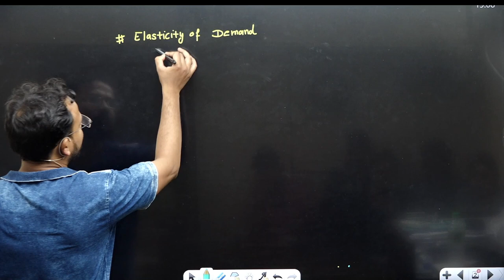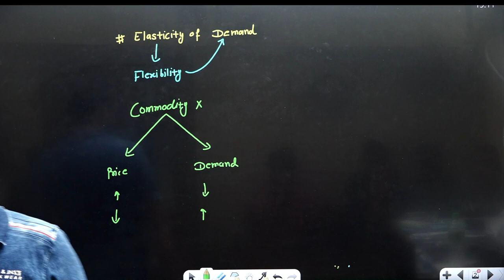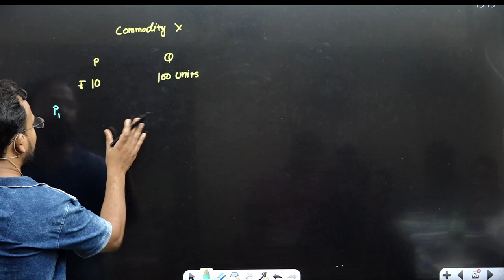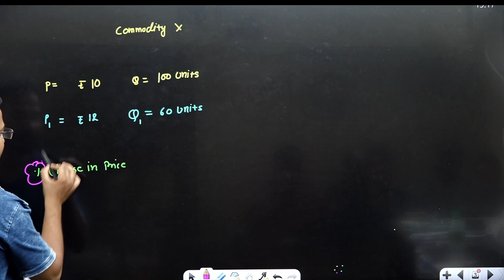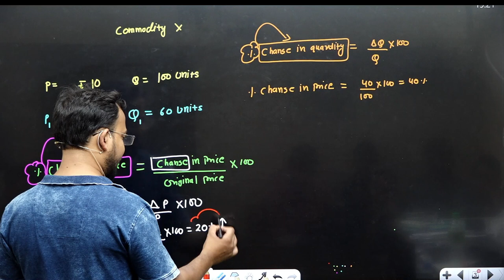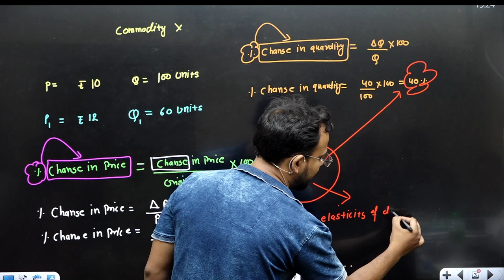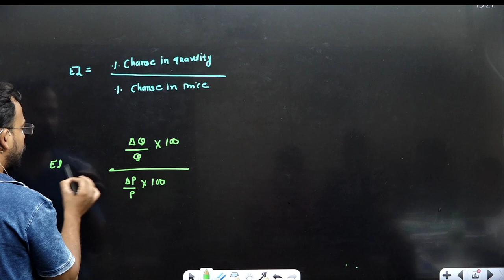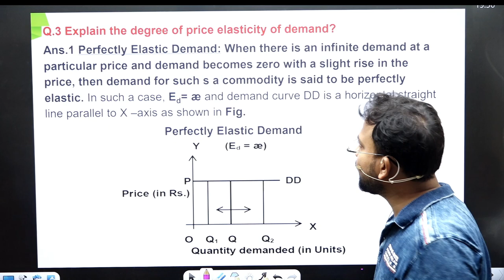Price Elasticity of Demand and its percentage method | Part 1 | Business Economics for bcom | B.com